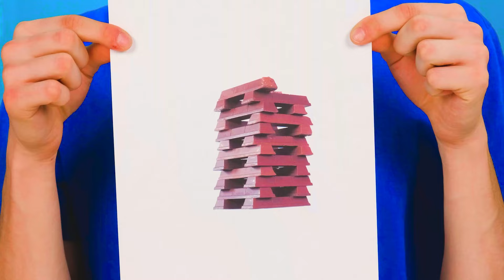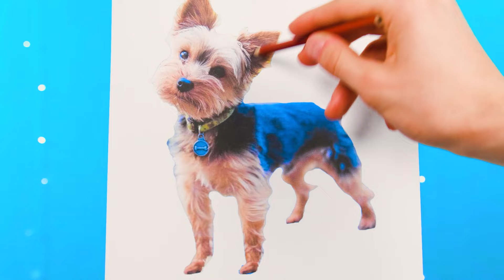Quién Lo Dibuja Mejor Toma El Desafío Del Premio #3 por RaPaPa Challenge